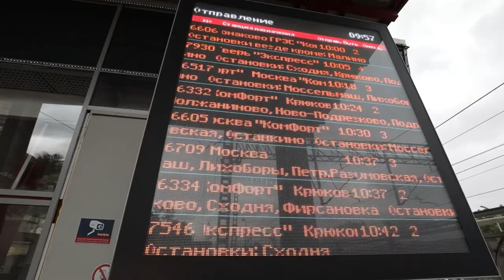Химчанам напомнили о правилах безопасности вблизи железнодорожных путей